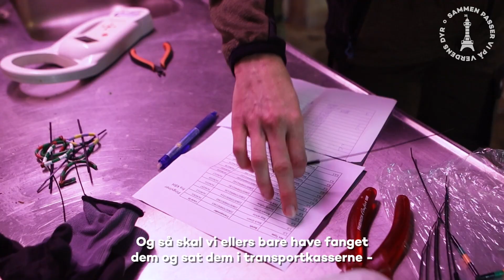15 københavnske pingviner flytter til Givskud Zoo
15 pingviner flytter til Givskud Zoo 🐧🐧🐧
Pingivnernes nye dyrepassere kom selv og hentede dem, så ved sammen lejlighed kunne vi give en masse gode tips til, hvordan man håndterer de særligt krigeriske humboldtpingviner. For eksempel hvordan man laver den helt essentielle 'pingvin-burrito' 🌯